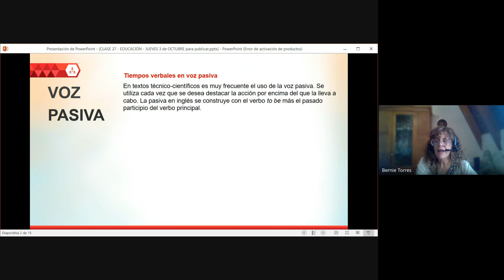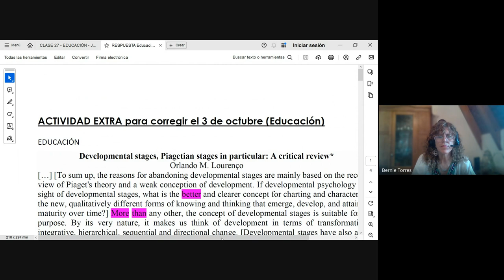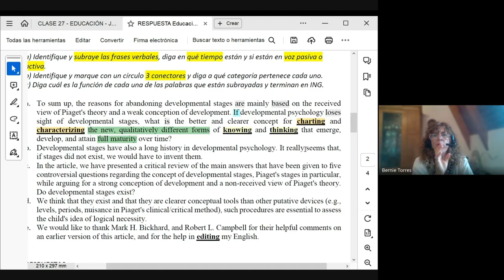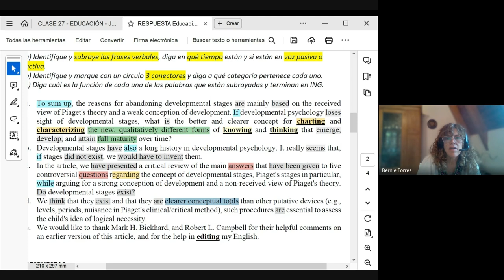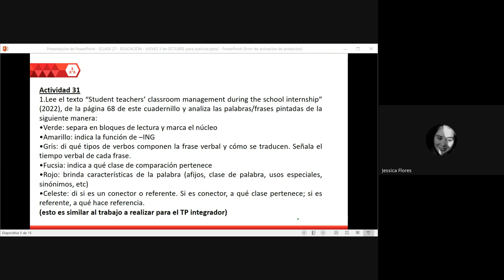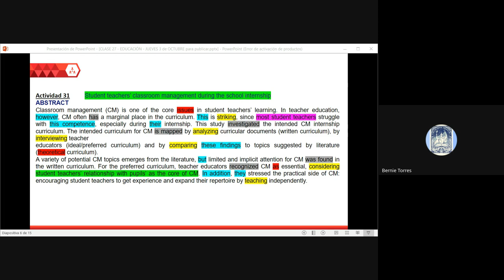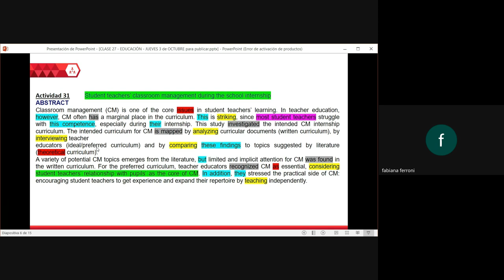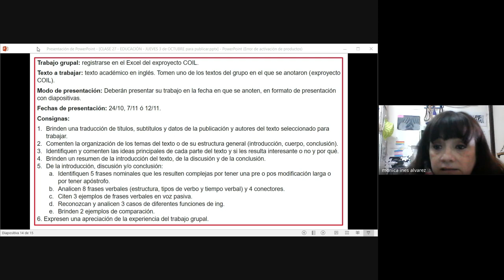INGLES 2024 – EDUCACIÓN CLASE 27 – Recording